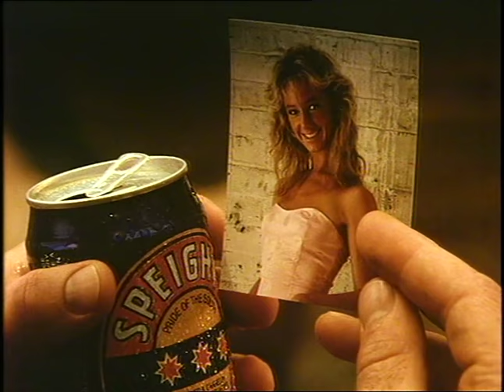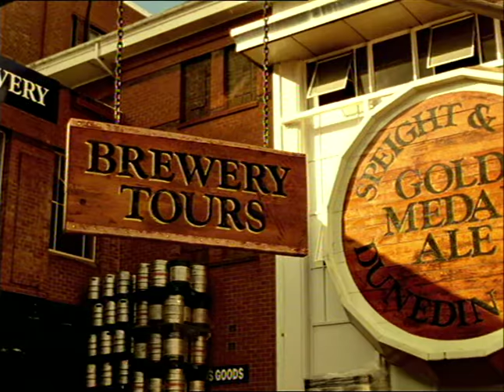Speights add full